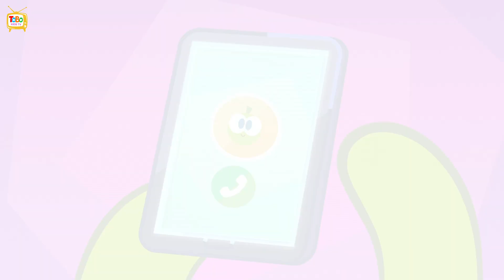Om Nom Stories - Nouveaux voisins - Fair Fun | Kartun Lucu | ToBo Kids TV Bahasa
Om Nom dan teman-temannya mengadakan pekan raya yang menyenangkan! Mereka terjun langsung ke dalam kemeriahan pekan raya klasik. Mereka segera menyadari bahwa tidak ada yang bisa mengalahkan serunya aktivitas ini jika ditemani oleh sahabat mereka.

Tonton terus ToBo Kids TV Bahasa untuk melihat Kartun dan Acara Lucu untuk Anak lainnya.